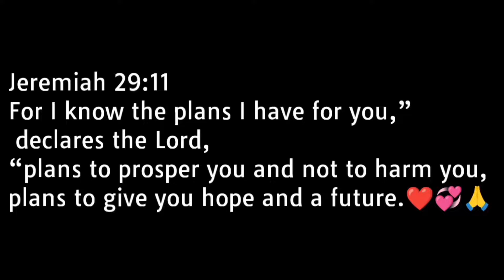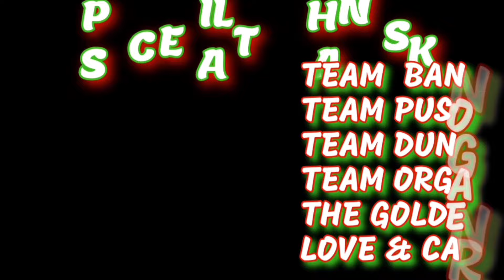ISANG PAMILYA ANG AKING NAPASAYA / MAHIRAP NA PAMILYA